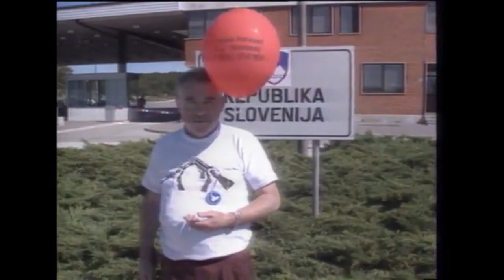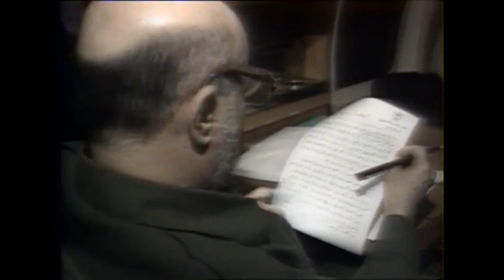L’édition du Samedi 12 Octobre 1991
L'édition, le journal de Les Nuls L'émission